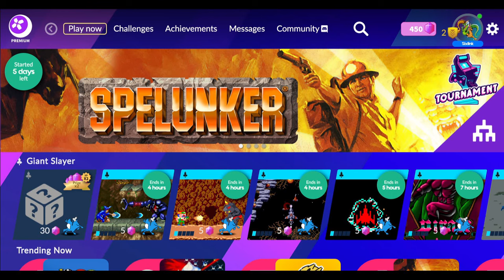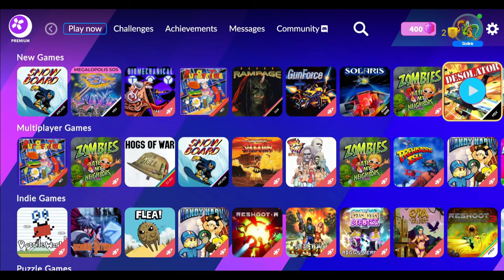Retro Game Showdown Creators Face Off in EPIC Battle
Join the ultimate retro gaming battle with @sixlink @scaredyjew  as we dive into the iconic Metal Slug X and more! Get ready for a blast of nostalgia and non-stop action as we compete in a series of challenges and showdowns. From the intense side-scrolling action of Metal Slug X to other retro classics, we'll be putting our gaming skills to the test. Who will come out on top? Watch to find out!
0:00 - Whats to Come
1:02 - Metal Slug X
05:30 - Bubble Bobble
09:42 - Tumblepop
12:56 - Zombie Ate My Neighbors
22:45 - Dig Dug
26:31 - Retro Takeaways
38:24 - Outro
✍ Creator✍ /🎮Game🎮 Love:
🔴Live Streams Happening🔴
(Coming Soon)
🎞️Edited by: Sixlink & Satsuma Studios🎞️
👨🏼‍💻Creator Codes👨🏼‍💻
Epic Store: Sixlink